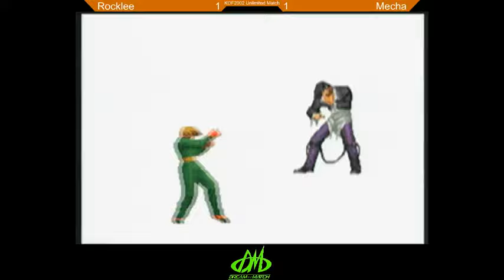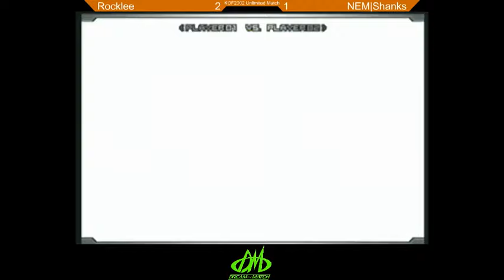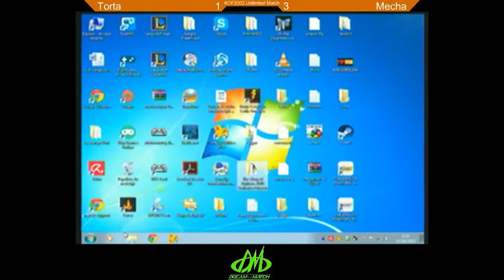[KOF02UM] Torneo 20-06-2015 Top 8